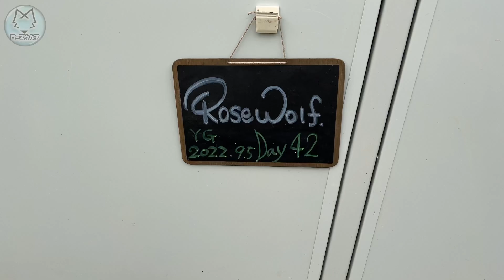【42日目】ユミル×ギン【9/5生まれ】6匹兄妹